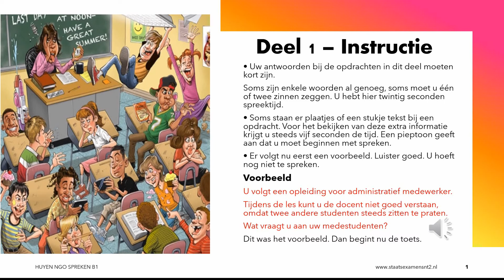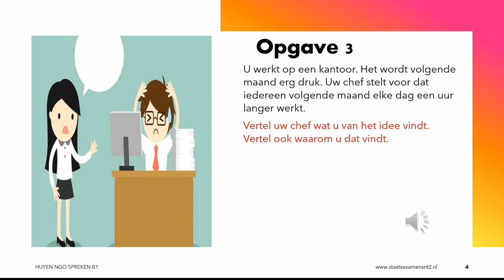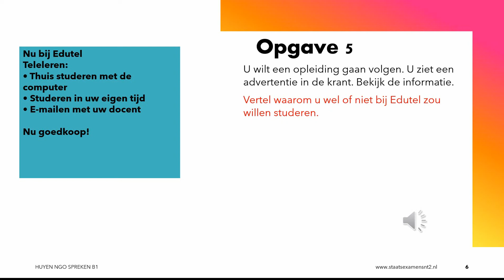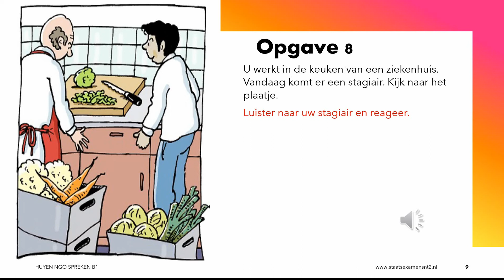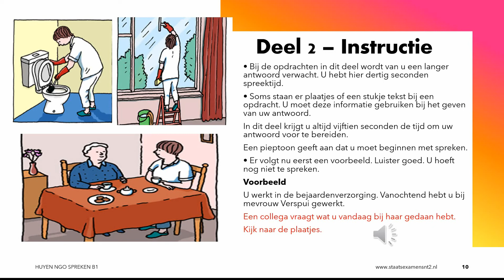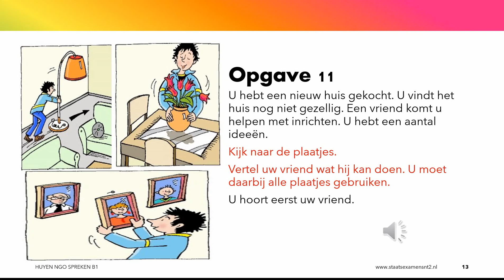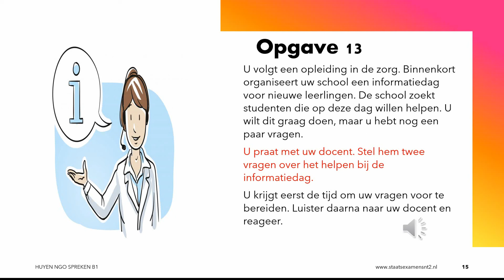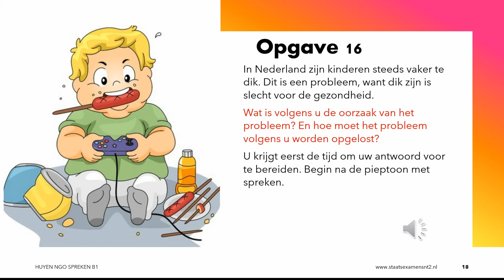SPREKEN B1- EXAMEN NT2 2020/ TRỌN BỘ BÀI THI NÓI B1 TIẾNG HÀ LAN 2020